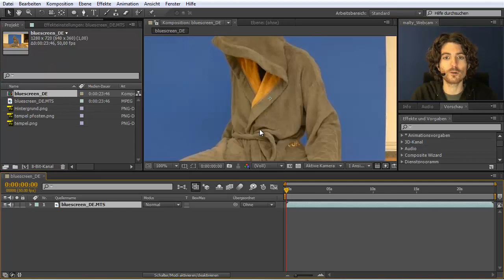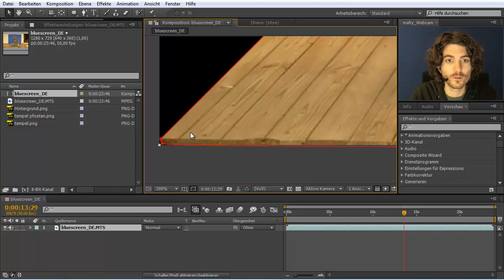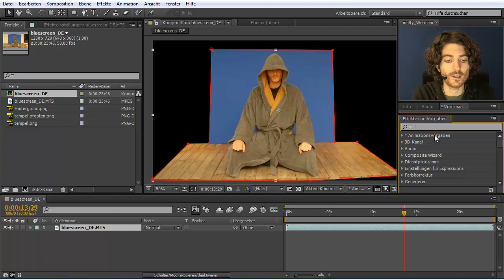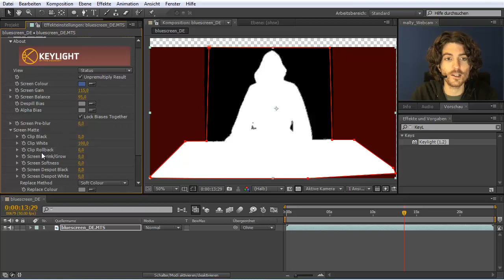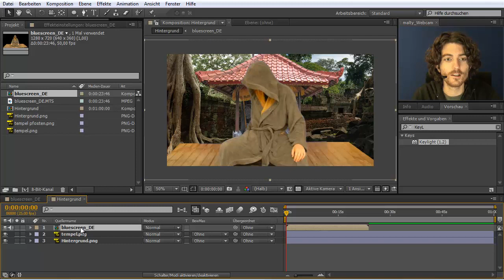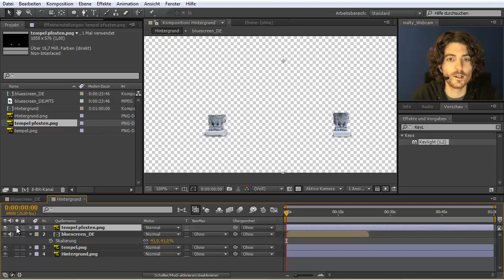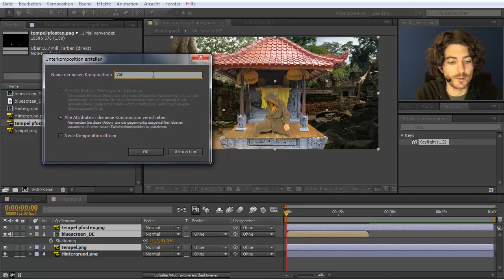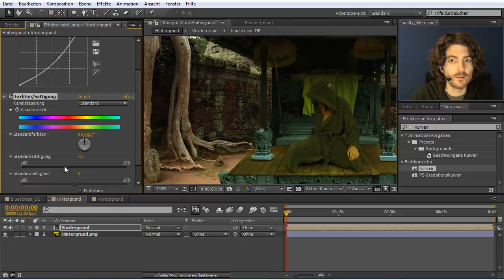After Effects Anfänger-Tutorial: Gurulektion 5 - Bluescreen Keying (deutsch)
Diese Guru-Lektion gibt ein kurzes Intro zu Bluescreen oder Greenscreen Keying in After Effects. Darüber hinaus lernst Du mit Unterkompositionen Dein Projekt besser zu strukturieren und Effekte auf mehrere Ebenen gemeinsam anzuwenden.

Die Guru-Lektionen sind eine After Effects Tutorial-Serie für Anfänger. Die Tutorials erklären Stück für Stück alle Grundlagen und sind damit das perfekte Intro zu After Effects.